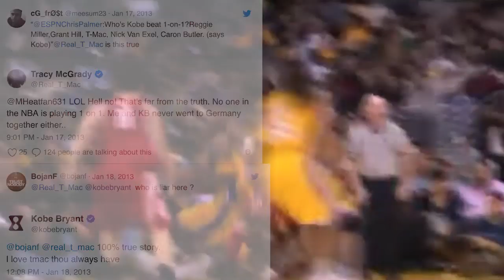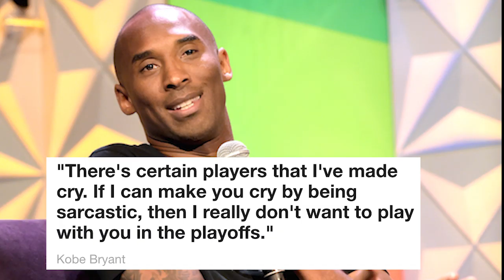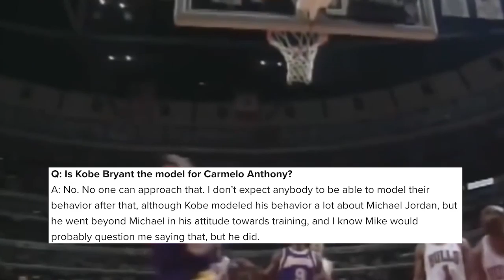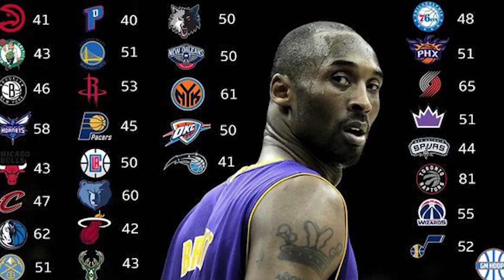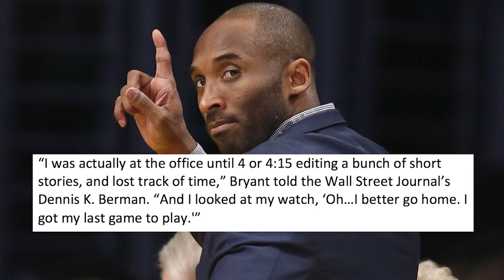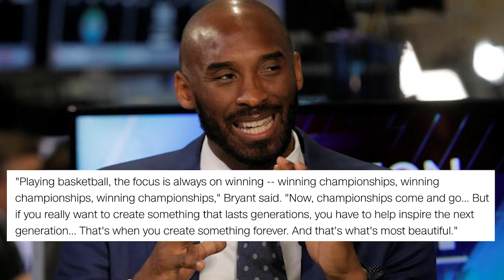40 Incredible Kobe Bryant Facts That Will Leave You Speechless!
Kobe Bryant just turned 40-years old and has dominated the business world after retirement. Known as one of the greatest players in NBA History, Kobe had plenty of amazing stories throughout his career. Some of them, you wouldn't believe!